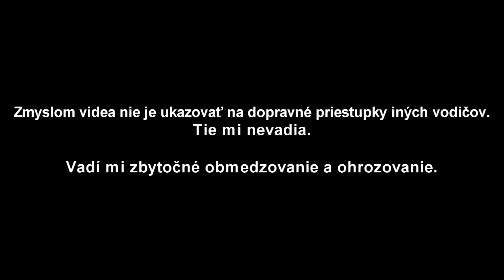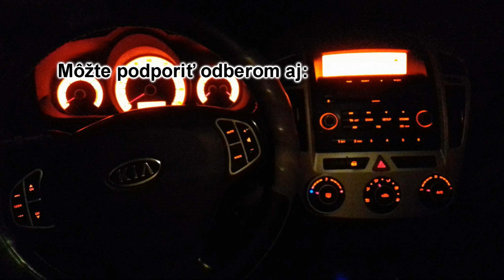Február 2019 na slovenských cestách #2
Február je plodný.

Auto: Kia Cee'd, 2009, 1,6 crdi, 85 kw, 423 000 km
Kamera: Prestigio RoadRunner 545 GPS
Song: